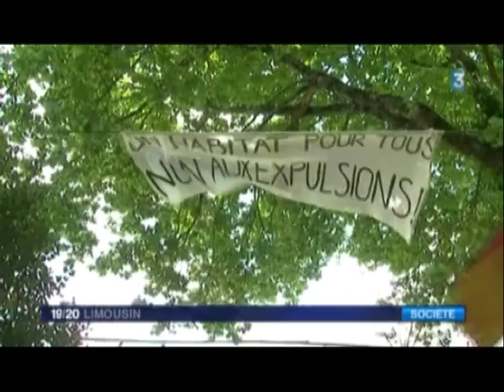Fête de soutien aux yourtes de Bussière-Boffy - 11 Mai 2013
FR3 Limousin-1920- 11 Mai 2013
Une semaine avant le procès en appel le 17 mai à 8h au Tribunal correctionnel de Limoges, grande fête de soutien sur le site, pour une journée festive et résistante face à la politique d'exclusion menée depuis 5 ans par le maire de Bussière-Boffy.